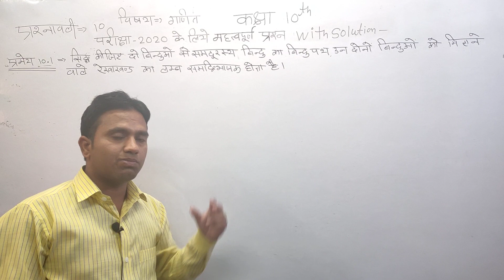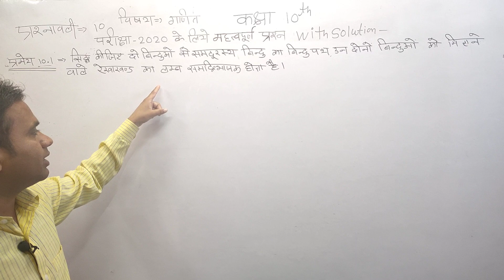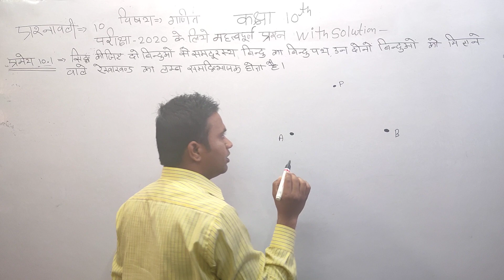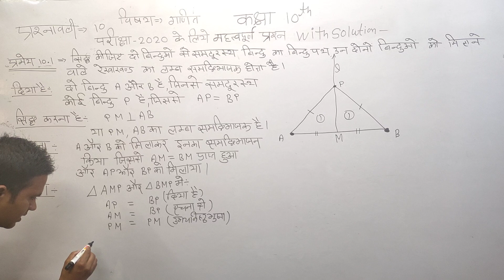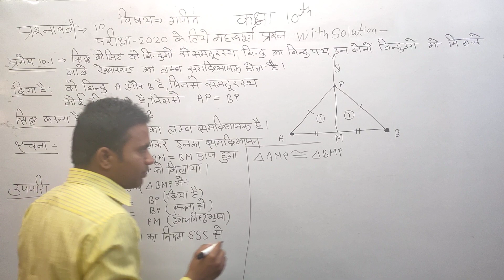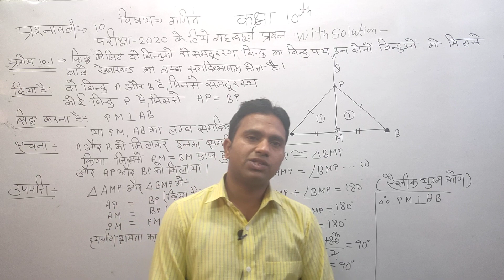CLASS 10 MATHS MOST IMPORTANT QUESTION PART#13 || BSER CLASS 10 MATHS IMPORTANT QUESTION